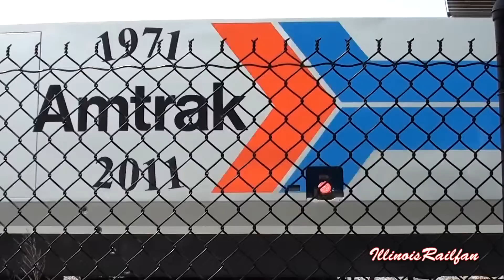HiDef: Railfanning Elmwood Park, Naperville, and Wood Dale on 7-13-11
The editing quality isn't as great as some of my other videos might be, but there are a few decent catches within this one :D

I spent the day with Robby Gragg (EJE665), Larry Amaloo (larry84988), Jeremy Lowth, Joe LeMay, and Robert D-p, around the Franklin Park area.